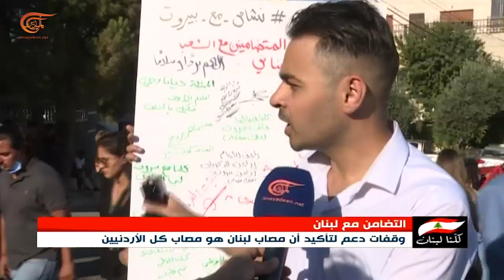الأردن يزوّد لبنان بمستشفى ميداني عسكري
إعداد:
بأوامر ملكية أردنية لدعم لبنان أرسلت السلطات الأردنية مستشفى ميدانياً عسكرياً إلى بيروت، فيما نظمت مجموعات شبابية أردنية وقفة تضامن مع اللبنانيين.